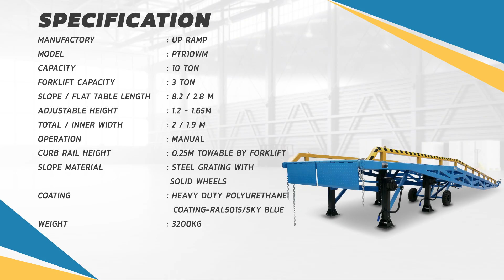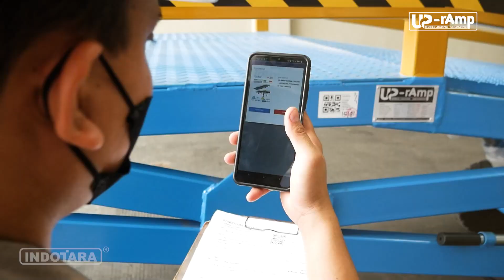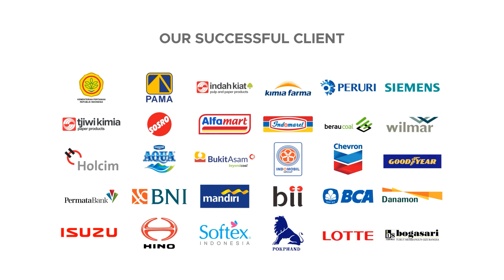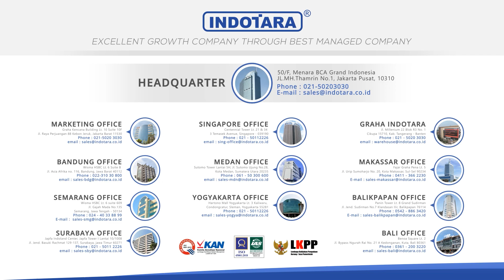DELIVERY UP-RAMP MOBILE LOADING-UNLOADING PTR10WM DG 10T MENUJU PT. PINCURAN SINANJUNG MAS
Mobile Up-Ramp merupakan loading dock portable yang dapat memudahkan proses loading dan unloading barang. Mobile Up-Ramp bisa dioperasikan dengan mudah, bisa dipindahkan dengan mudah, dan ketinggiannya bisa disesuaikan sesuai dengan kebutuhan.

Garansi produk kami sangat lama yaitu Steel Body Warranty selama 10 tahun dan Hydraulic & Electrical selama 1 tahun. Mobile Up-Ramp kami juga tersedia dalam berbaga kapasitas, yaitu 6, 10, dan 15 ton, dan tersedia juga dalam varian manual dan elektrik.

Spesifikasi :
UP-RAMP Heavy Duty Loading/Unloading Ramping System.
• Manufactory : UP RAMP
• Model : PTR10WM
• Capacity : 10 Ton
• Forklift Capacity : 3 Ton
• Slope / Flat Table Length : 8.2 / 2.8 m
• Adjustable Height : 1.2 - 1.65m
• Total / Inner Width : 2 / 1.9 m
• Operation : Manual
• Curb Rail Height : 0.25m Towable by Forklift
• Slope Material : Steel Grating with Solid Wheels
• Coating : Heavy Duty Polyurethane Coating-RAL5015/Sky Blue
• Weight : 3200kg
Features :
+ Ramp bed with high friction steel grating by Nucor, USA
+ Rust free hydraulic piston rod by AICHI STEEL, Japan
+ Heavy Duty Landing Gear System by Taiyo, Japan
+ Hydraulic System : Oiltec (Made in Italy)
+ Body Construction : Super Rigid with Welded Steel
+ The End Bracket Enable to be Towable by Forklift
+ Equipped with Heavy Duty Hydraulic Retractor
+ Two Safety Chain Secure Ramp and Truck Box
+ Hydraulic & Electrical Warranty : 1 Year
+ Designed with Finite Element Analysis
+ Equipped with Two Rubber Bumper
+ Light Weight & Extra Rigid Design
+ Steel Body Warranty : 10 Years
+ Moving Wheel : Solid Rubber
+ Safety Factor 300%

Untuk Informasi lebih lanjut, hubungi kami di :

Headquarter :
PT. INDOTARA PERSADA
50/F, Menara BCA Grand Indonesia

Indotara Showroom :
GRAHA INDOTARA

Singapore Office :
17F, 12 Marina Boulevard
Singapore - 018982

Editor : Sopian
Campres : Ghulam
vp id : 1987